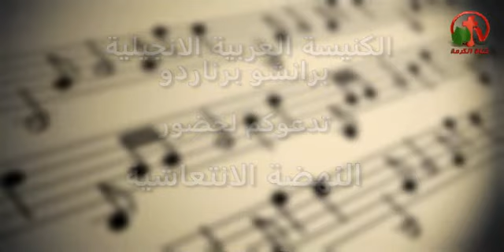النهضة الأنتعاشية بالكنيسة العربية الأنجيلية برانشو برناردو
مع المتكلم الأخ إيليا كيرلس
والمرنم الأخ هاني روماني
من الجمعة 12 سبتمبر إلي الأحد 14 سبتمبر 2014
للأستعلام برجاء الأتصال بالأخت إيمان كراس
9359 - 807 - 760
Renaissance in Arab Evangelical Church Rancho Bernardo
Advertising Alkarma tv channel
With speaker Brother Elijah Kerelous
The psalmist brother Hani Roman
From Friday, September 12th to Sunday, September 14th, 2014
Enquiries please contact Sister Iman Karas
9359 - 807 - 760